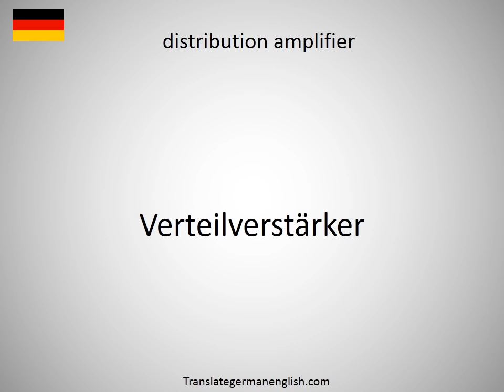How to say distribution agreement in German?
How to say distribution agreement in German? Learn the pronounciation distribution agreement! How to Pronounce distribution agreement. Expand your vocabulary, learn German words. Practice German online. Use this free pronunciation guide to practice words at a time. Learn German for free. Thank you for viewing, please like or subscribe! hoe om te sê, si të thuash, እንዴት እንደሚናገር, wie sagt man, comment dire, come dire, como dizer, как сказать, nasıl denir, cómo decir, 怎么说, πώς να το πω, hoe zeg je.